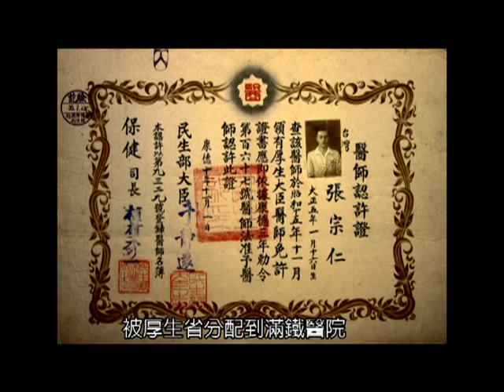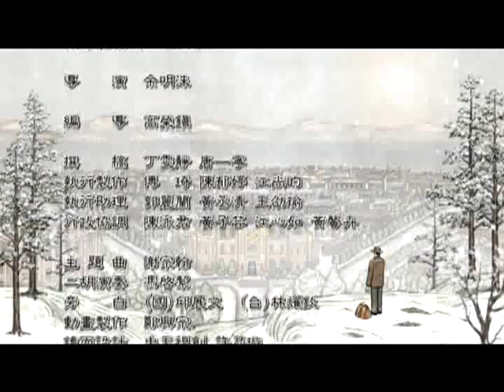第二十七屆 台灣人在滿洲國 02